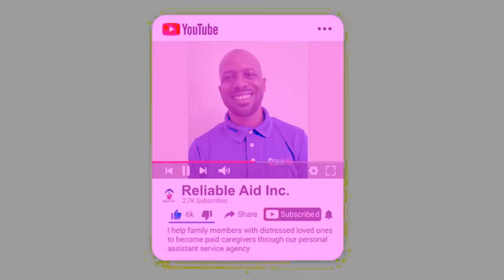Want to get paid for care of your parents?￼🧐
Call today to see if you’re eligible to become a paid caregiver under the state of Delaware long-term health care plan!

job just out of reach for most volunteer Family caregivers.